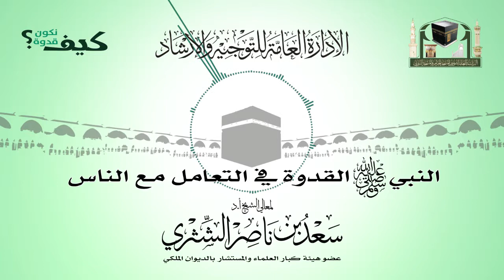النبي صلى الله عليه وسلم القدوة في التعامل مع الناس (كيف نكون قدوة)